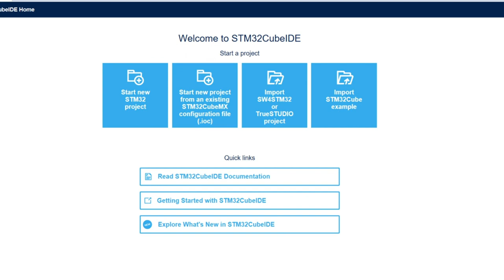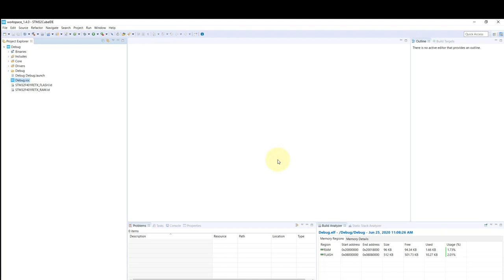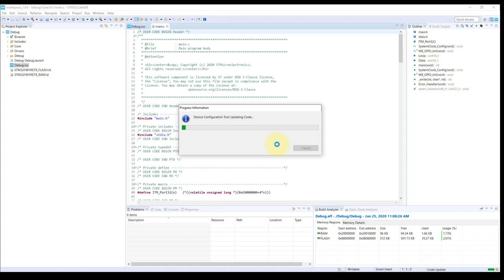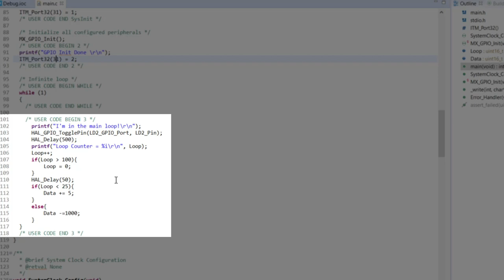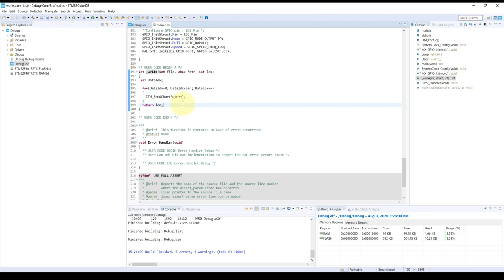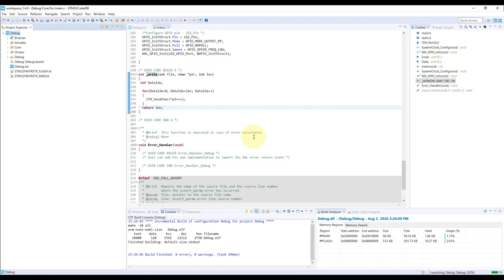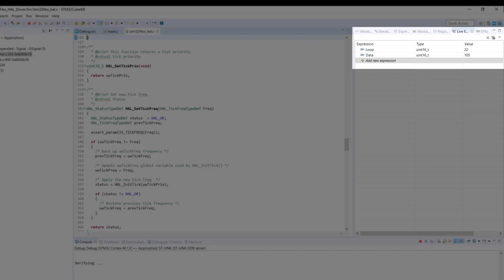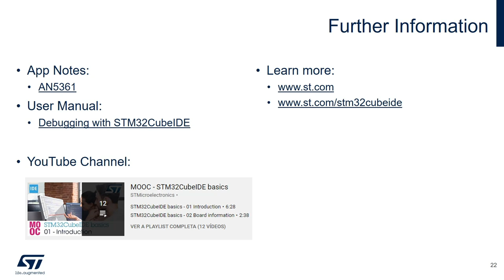STM32CubeIDE Advanced Debug Features: Part 2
Learn how to create your STM32-based application using STM32CubeIDE and use its Advanced Debug Features to enhance your debugging skill set with the NUCLEO-F401RE board and use this knowledge as the basis for your own application using any STM32 with ARM Cortex M3/M4/M7/M23 or M33 cores.

The STM32CubeIDE can be used to create applications for STM32 devices using STM32Cube libraries (HAL and Low Layer versions) and this video series will cover the features for debugging one simple application firmware using that as the basis and augment the debug experience by using the Instrumentation Trace Macrocell (ITM) and the Serial Wire Viewer (SWV) with several different hands-on sessions to explain all possible views and setups in the debug session.

The code example used in this video series can be downloaded

In this video:
Learn how to use the STM32CubeIDE options available when first opening the tool and how to import a project into the workspace.

A full code and the pin allocation explanation is covered as well as the basic commands and shortcut keys used in the STM32CubeIDE.

A step by step tutorial on how to update the ST-LINK firmware version is included. The S-TLINK is embedded debugger in the NUCLEO-F401, and it is the hardware used to debug and program the core.

Learn how to configure the Debug interface to use the Serial Wire Viewer and the basic usage of Live Expressions view, while in debug session.

Learn how read and use the advantageous graphical view for the binary and memory footprint usage provided by the STM32CubeIDE.